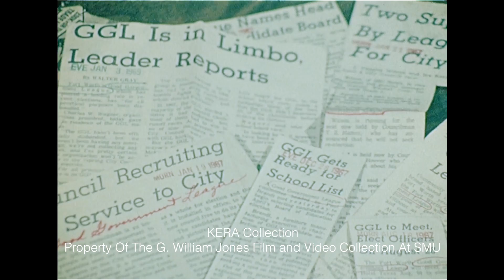Fort Worth Politics and The 7th Street Gang - 1975